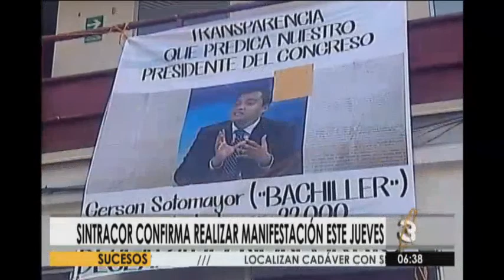Sindicalistas del Congreso planean manifestaciones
Miembros de SINTRACOR confirman que para el día de mañana realizaran una manifestación para rechazar las medidas adoptadas por el presidente del Congreso de la República, Mario Taracena. Las marchas se llevarían a cabo mañana en la ciudad capital